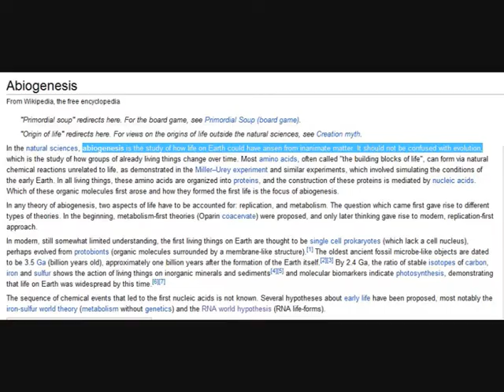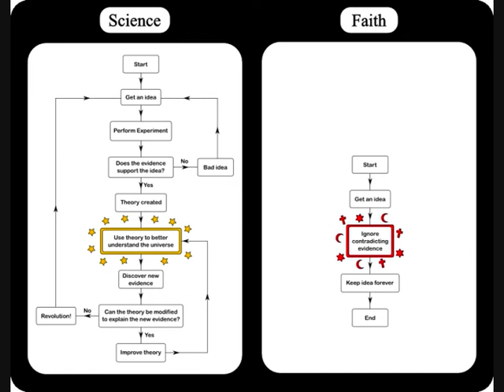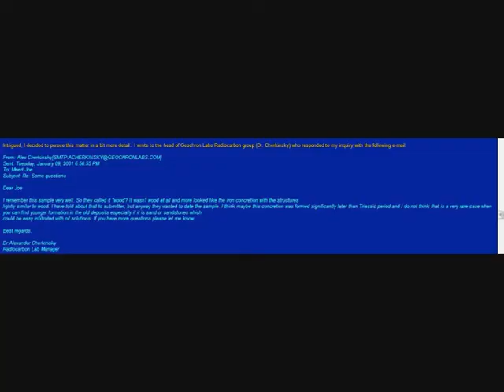Response to A01011399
My response to a video by A01011399, his original can be found here:

Regarding the "Triassic wood"

Sent: Tuesday, January 09, 2001 6:58:55 PM
To: Meert Joe
Subject: Re: Some questions

Dear Joe

I remember this sample very well. So they called it "wood'? It wasn't wood at all and more looked like the iron concretion with the structures
lightly similar to wood. I have told about that to submitter, but anyway they wanted to date the sample. I think maybe this concretion was formed significantly later than Triassic period and I do not think that is a very rare case when you can find younger formation in the old deposits especially if it is sand or sandstones which
could be easy infiltrated with oil solutions. If you have more questions please let me know.

Best regards.

Dr.Alexander Cherkinsky
Radiocarbon Lab Manager"